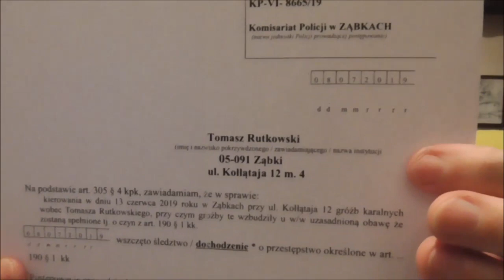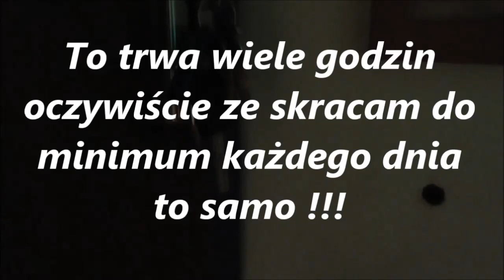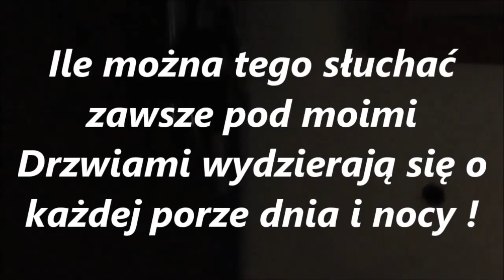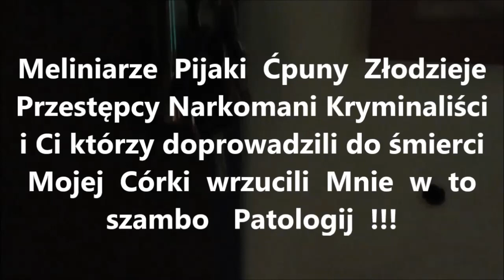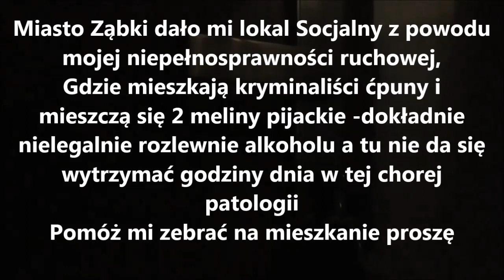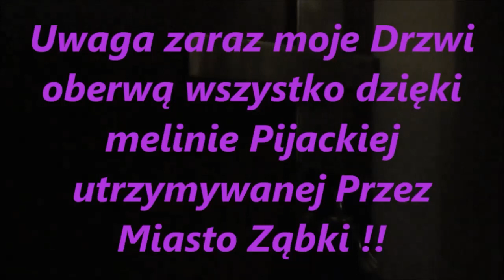Zwyrodnialcy część 25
Ci którzy doprowadzili do śmierci Mojej Córki wrzucili mnie w to szambo Patologij. Tu Mieszkają jak w getcie Meliniarze Pijaki Ćpuny Złodzieje Przestępcy Narkomani Kryminaliści. Pomóż mi zebrać na mieszkanie proszę.

Jeśli walczymy, możemy przegrać. Jeśli nie walczymy, jesteśmy przegrani. Zło dobrem zwyciężaj dobrem jest wsparcie dlatego założyłem "Komitet Godny Zaufania". Wszelkie wsparcie można wysłać na adres Tomasz Rutkowski 05-091 Ząbki ul. Kołłątaja 12 m 4. Jest też możliwość doładowania internetu w sieci a2 mobile na numer 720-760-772, które jest niezbędne do powstawania dalszych filmów bo środki mam bardzo ograniczone.